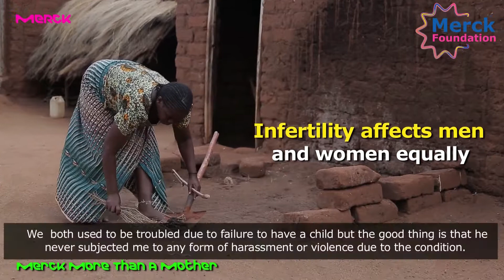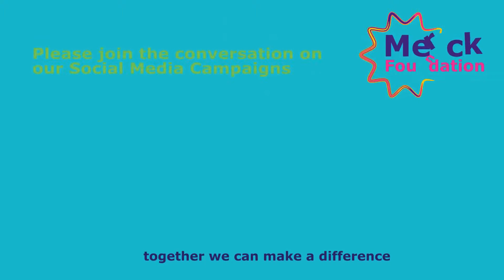Watch Story of Tanzanian childless woman Martha Chitima ~ Merck More than a Mother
Rasha Kelej, B.Sc Pharma, MBA, Chief Executive Officer, Merck Foundation. My views are personal.

"I feel it is the right of every women to live a dignified life. As being childless can't take away the right of getting respect and dignity. Let us all together stand for NoForInfertilityStigma ." ~Rasha Kelej CEO, Merck Foundation

Watch Martha Chitima from Tanzania sharing how she is being discriminated and abused due to lack of ability to bear a child.